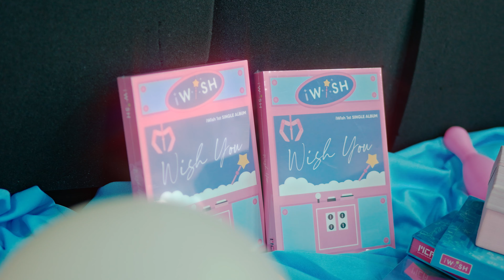iWish - ทุ้มอยู่ในใจ (Cover) | MV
Others than mentioned are not own any assets exclusively. If you find someone try to claim or need to use this asset.